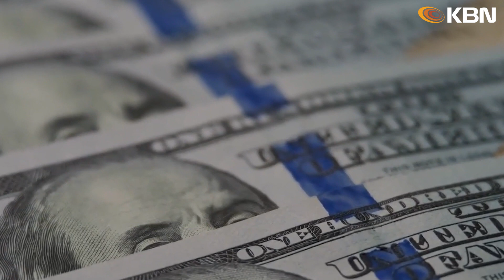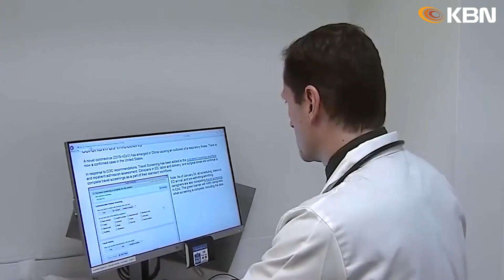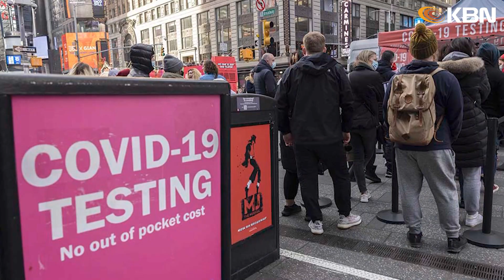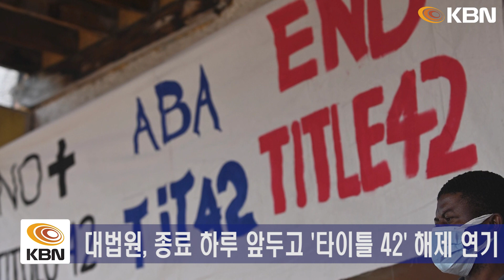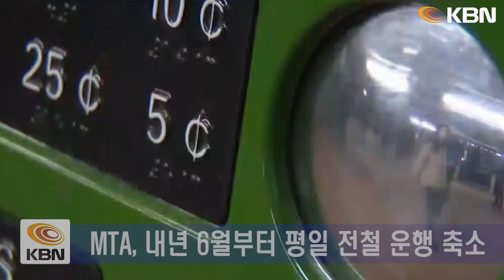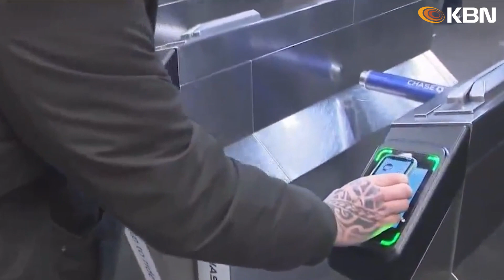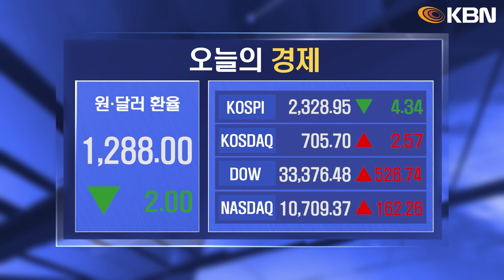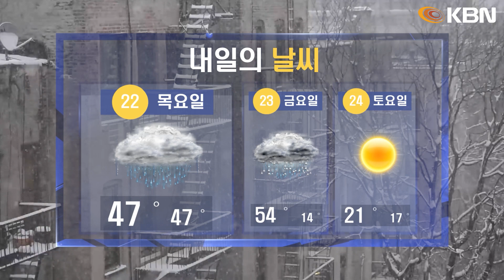미동부 최대 한인방송 / 미국 코로나 확진자 1억명 돌파 / 저소득층 수백만 명 메디케이드 박탈 위기 / 뉴욕 공립학교 학생들 ‘김치 만들기’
-전국에 역대급 혹한·겨울 폭풍… 여행 자제 권고
-연방정부 예산안 합의… 정부 기기 '틱톡' 금지 포함
-저소득층 수백만 명 메디케이드 박탈 위기
-미국 코로나19 확진자 1억명 돌파
-망명 신청 급증 우려에 ‘타이틀 42’ 지속 결정
-뉴욕 공립학교 학생들 ‘김치 만들기’
-MTA, 내년 6월부터 평일 전철 운행 축소
-11월 신규 주택 건설 11.2% 감소
-신호위반 대형 트레일러, 열차와 충돌